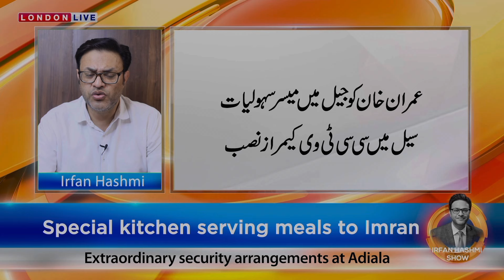عمران خان کی رہائی 10 دروازے کھل گئے ! کپتان کی سیکیورٹی سے متعلق خفیہ رپورٹ